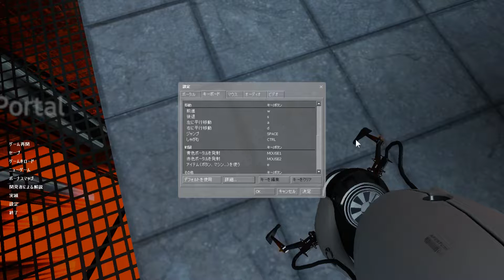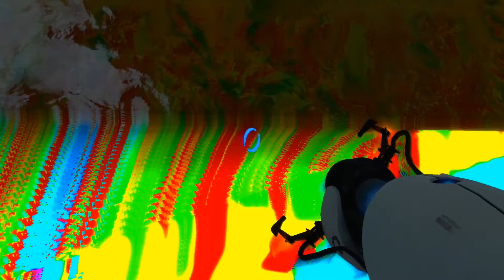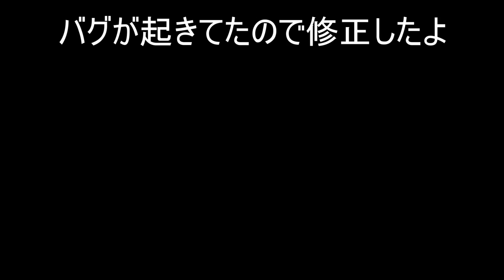【Portal】「ちょっと難しくなってきた」【10-13】